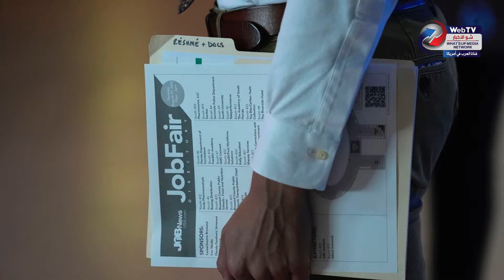خوفاً من البطالة و تدهور الاقتصاد في أمريكا، الفيدرالي يخفض سعر الفائدة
حجم الإنخفاض
الأسباب التي أدت إلى هكذا قرار
كيف سيؤثر ذلك على أمريكا و الأمريكيين؟
هل هو قرار سياسي؟
دلالات القرار و ماذا بعد؟